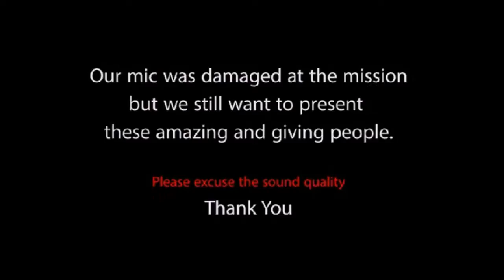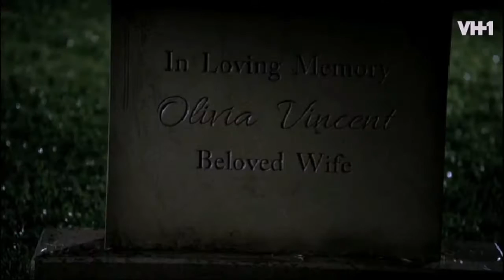Beauty and the Beat with Actor Robert Christopher Riley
Beauty and the Beat is a lifestyle branded radio show streaming audio and video LIVE Wednesdays' from 3:30-4:30 pm on RMConair.com

Host, @SereseStyles interviews some of the most influential tastemakers and celebrity guests about lifestyle, BEAUTY | FASHION & ENTERTAINMENT topics and will feature industry experts.

As a media outlet Beauty and the Beat covers celebrity red carpets, attends exclusive privates events and has showcased some of the hottest emerging talent on the show, keeping up with all Beats of entertainment industry! Tune-In!

                                 BeautyandtheBeat.LA
                        "It's not just radio, It's a Lifestyle"